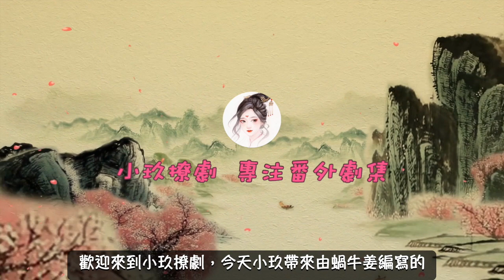《軍閥夫人》 第5集 今夏替陸繹上藥。